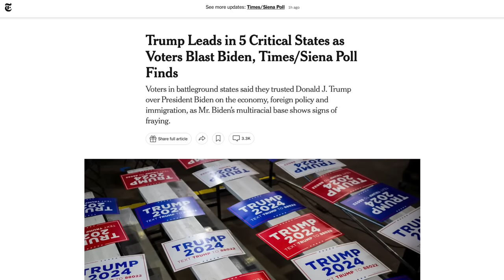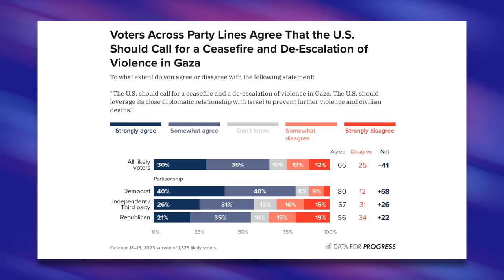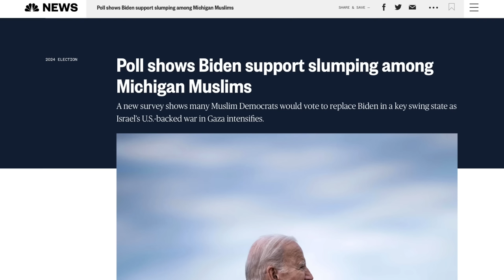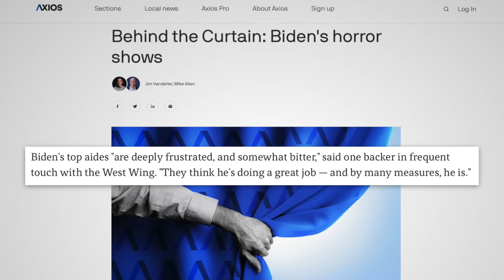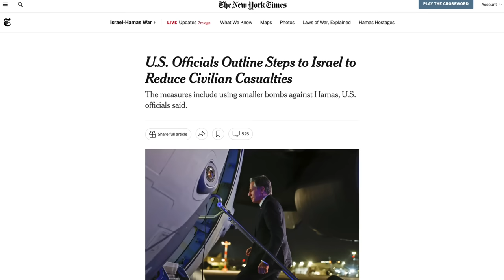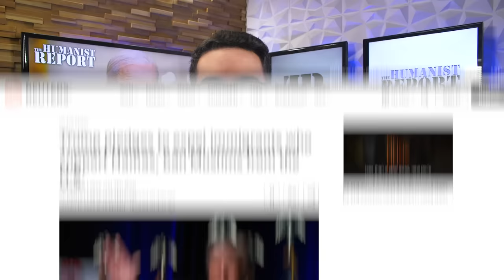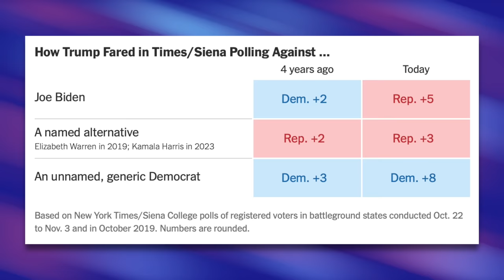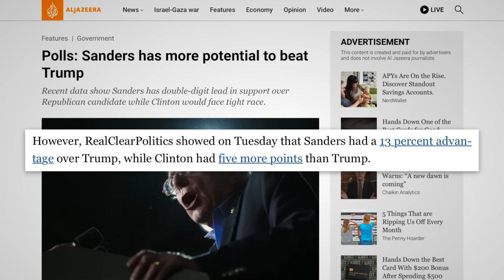'The View' Host to Biden Critics: “Stop Clutching Your Pearls” Over His Bad Poll Numbers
Biden is in danger of losing to Trump in 2024 according to a poll conducted by The New York Times and Siena College. Biden is losing to Trump in key swing states like Nevada, Arizona, Michigan, Pennsylvania and Georgia. This comes after his favorability among Democrats dropped 11-points in a single month and his support among Arab Americans has plummeted due to his unconditional support for Israel. The View hosts, however, don’t think there’s a reason to worry even though Democratic elites like David Axelrod and James Carville are sounding the alarm. In this video we’ll look at Biden’s disastrous poll numbers and explain why there’s a very good reason to worry.

Trump Deploying Plan to Deploy Military to Streets on Day 1
Early Polls Showed Clinton was in Danger of Losing to Trump

Videos:
The View’s Full Segment:

Chapters:
0:00 Biden Losing to Trump in the Polls
5:21 Primary Challenge
7:04 Democrats Sounding the Alarm
11:38 The View
18:19 2024 Election
19:56 Outro